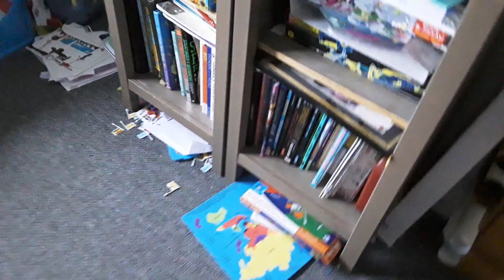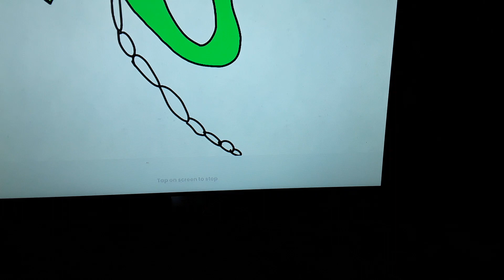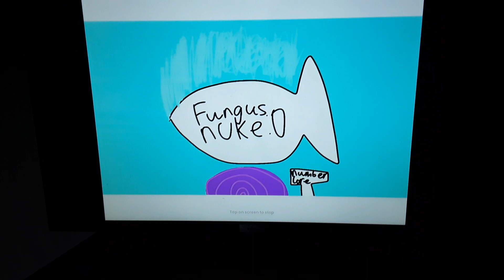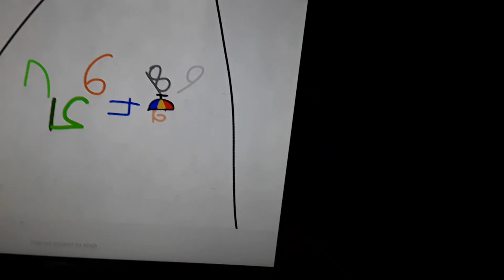16-20 by tbk came out so I reacted to it I guess